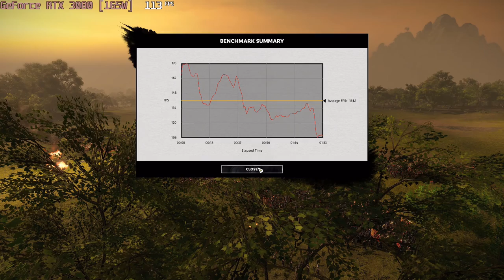🎮 NVIDIA GeForce RTX 3080 [Laptop, 165W] - Total War: THREE KINGDOMS gameplay benchmarks (1080p)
💻 Test Configuration:
• 2x16 GB RAM
• External Monitor

✅ LaptopMedia.com